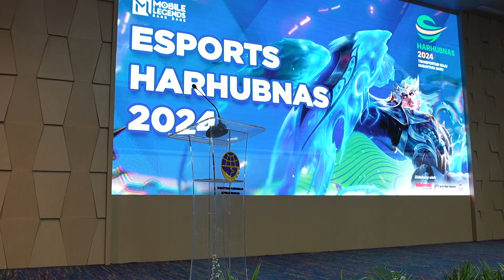Esports HARHUBNAS 2024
Powered by : Kementrian Perhubungan DITJEN HUBDAT
Organized by : Meister Esports
• PT. Graha Planet Nusantara
• ASDP
• Mabarco Tangerang